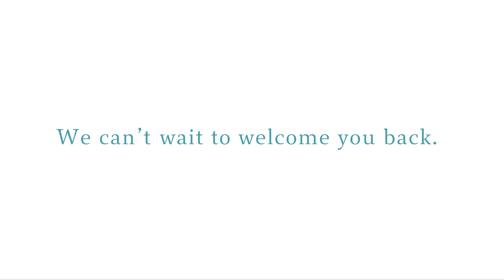Web cm English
This is a web commercial for Yakebitaiyama Ski Resort in Shiga Kogen, Nagano Prefecture.
Yakebitaiyama is a ski resort with only natural sound.